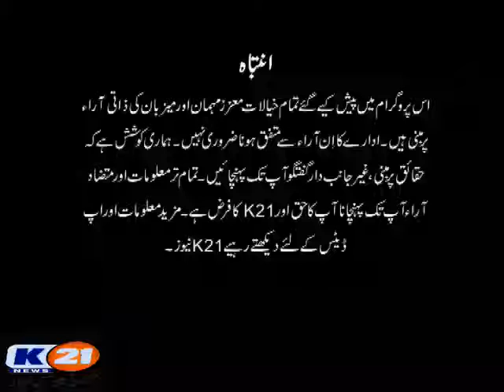Good Morning Karachi By Muhammad Yasir | 06-july-2020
Good Morning Karachi By Muhammad Yasir
06-july-2020
Guest
Atiya Hussain (Fashion Designer)
Sirbuland (PTI Leader)
Sahibzada Moazzam (LKeader PPP)